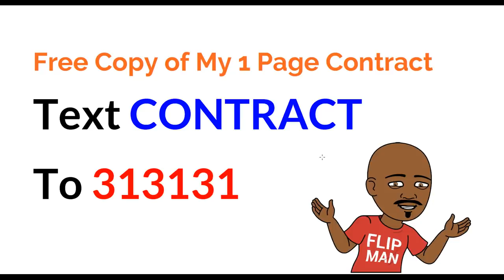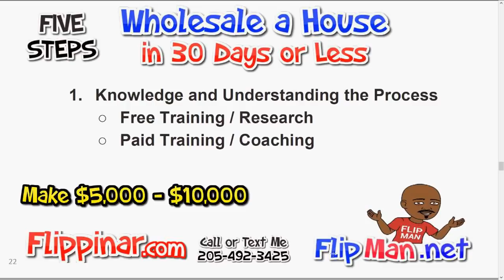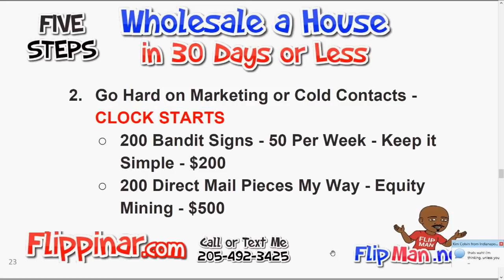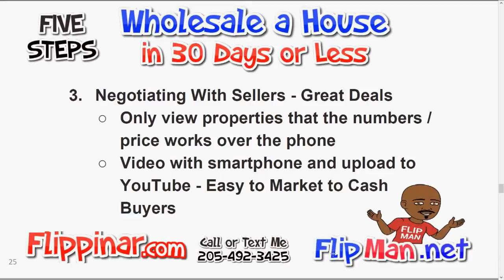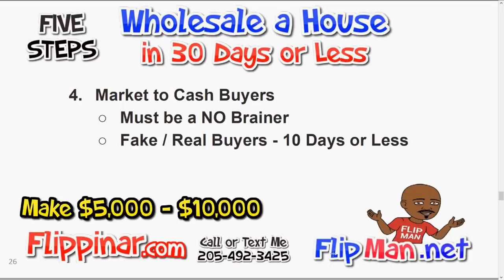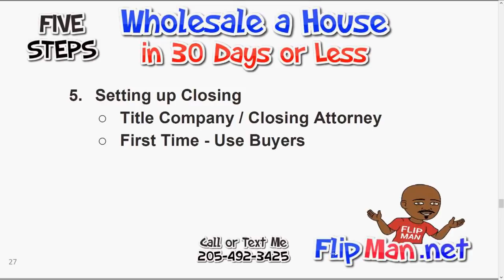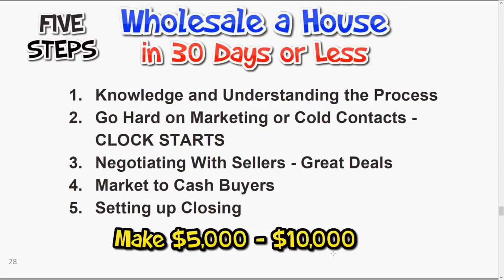How to Wholesale Real Estate Free Training - 5 Simple Steps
- Wholesaling Houses for Newbies - Wholesale Houses In 30 Days or Less | 5 Simple Steps | Wholesaling Houses

Need the Closing Detail Sheet I send to title companies and closing attorneys to explain how I get paid

Get Your Questions Answered every Thursday on my LIVE Flippinars
- Wholesale Houses In 30 Days or Less | 5 Simple Steps | Wholesaling Houses Step By Step

to download a free copy of my 1 page contract I’ve used since to 2003.

TicTok @askflipman